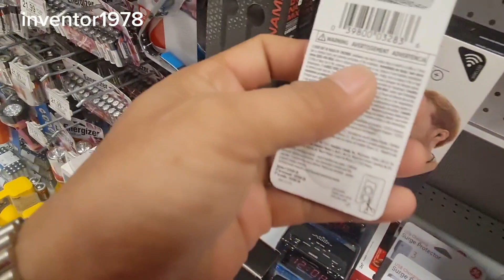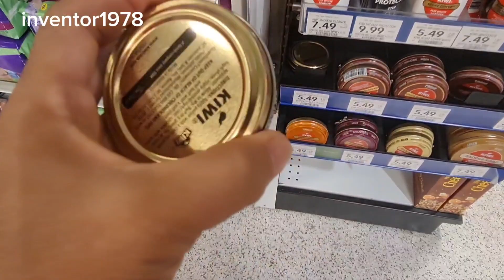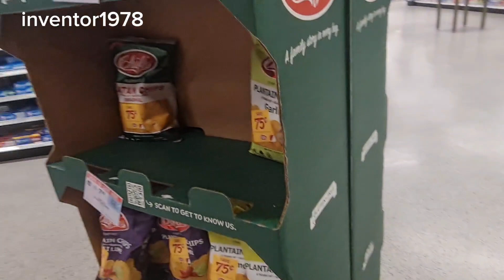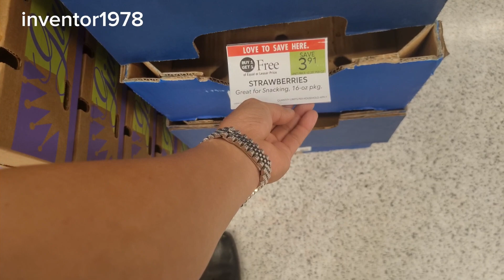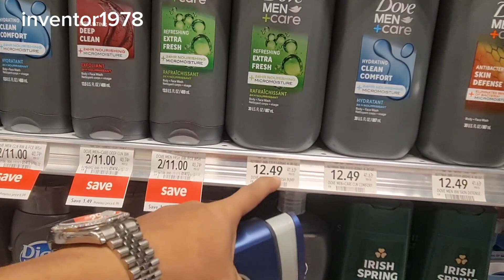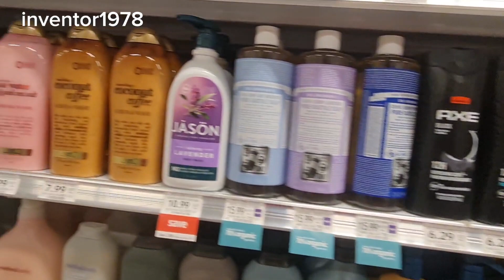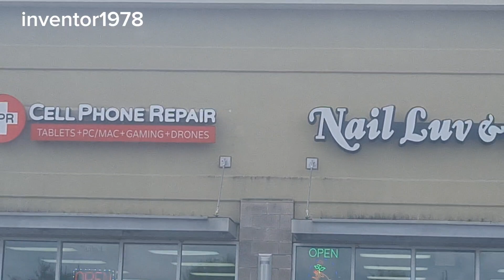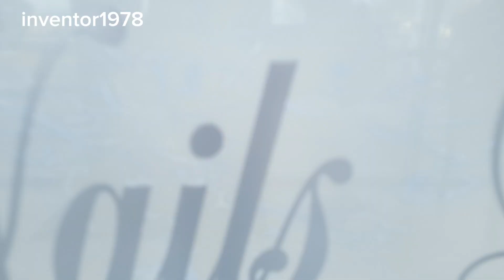#8 | Ngày Thứ 8 Ở Mỹ Nhiều Điều Thú Vị Và Thử Nghiệm Những Món Ở Mỹ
ngày thứ tám trải nghiệm ở Mỹ đi chợ ở Mỹ đi mua sắm ở Mỹ đến Mỹ lần đầu tiên mọi thứ đều bận ở và tất cả đều mới mẻ uống thì hắn lại nói thế sẽ làm bằng rắc rối không sao tôi sẽ cố gắng học hỏi từng ngày siêu thị Mỹ cũng giống như siêu thị ở Việt Nam chiều là mình đi hơi xa